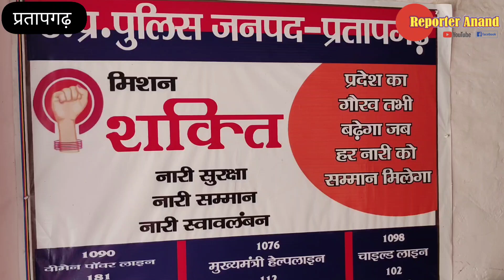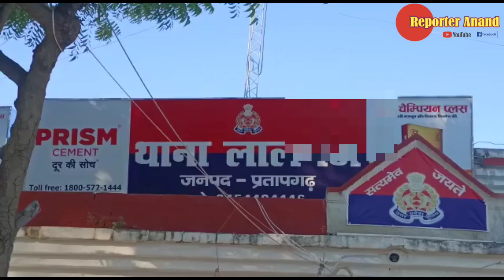Pratapgarh - महिलाएं घर छोड़ने को मजबूर। लालगंज में फेल हो रहा मिशन शक्ति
Pratapgarh jile ki dinbhar ki badi khabren
Pratapgarh ki khabrein
Pratapgarh ke samachar
kunda ki khabren
patti ki khabren
lalganj ki khabren
bignewsup crime news hindi news
local news crime news hindi news
breaking news trending video
कुंडा की खबरें
प्रतापगढ़ जिले की दिन भर की बड़ी खबरें
प्रतापगढ़ की खबरें